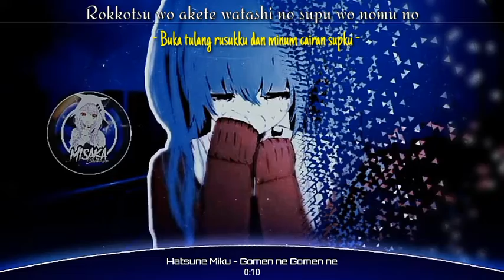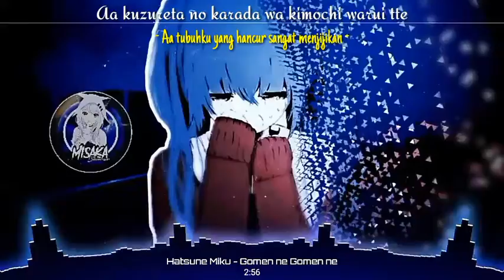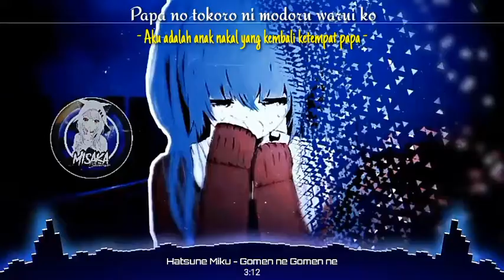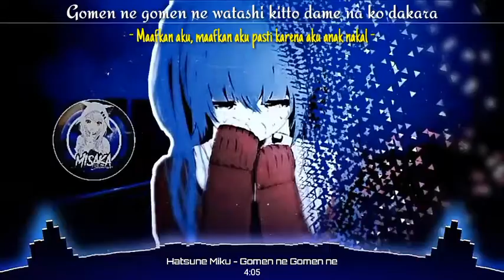Hatsune Miku - Gomen Ne Gomen Ne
( Lirik + Terjemahan )
Kikuo - Gomen ne Gomen ne : Hatsune Miku
Artist : Kikuo ( Hatsune Miku )
1
 Lagu ini dirilis pada 11 Agustus 2012

Dark Liriknya :'

Penjelasan Lagu Gomen Ne Gomen Ne :

Makna Lirik Gomen ne Gomen ne :
Secara umum lagu Gomen ne Gomen ne atau I'm Sorry, I'm Sorry adalah lagu tentang seorang gadis yang mengalami pelecehan oleh ayahnya sendiri yang menyebabkan ia trauma secara fisik maupun batin. Trauma yang ia rasakan menyebabkan interpretasinya tentang seks dari kekasihnya dan membuat hubungan mereka tak lagi sehat. Pada akhirnya dia hanya menemukan cinta sejati pada ayahnya yang telah membuatnya menderita.

Selalu Open Request Lagu ..
Tulis saja di Komen..